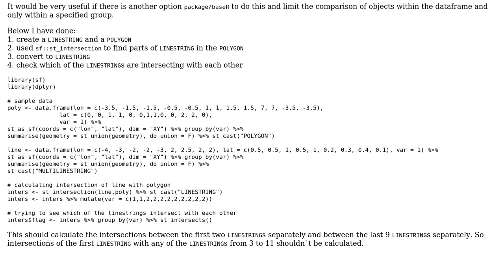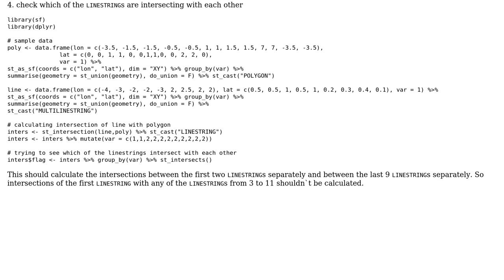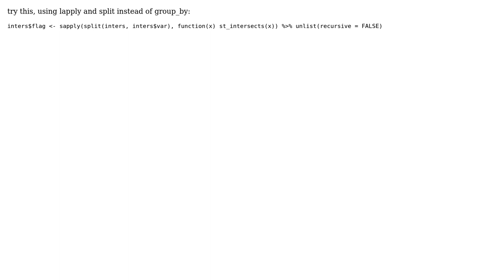GIS: r - Can dplyr::group_by work with sf::st_intersects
With thanks & praise to God, and with thanks to the many people who have made this project possible! You are responsible for your own actions.